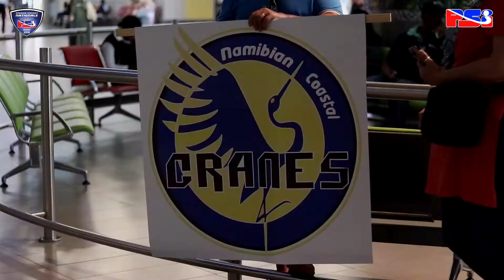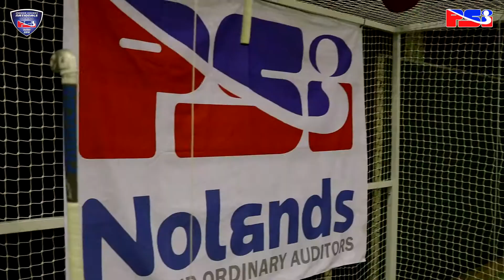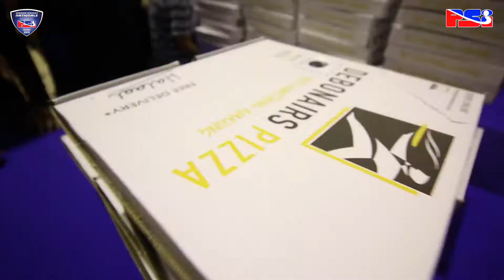PSi Junior Nationals 2018 | Opening Ceremony